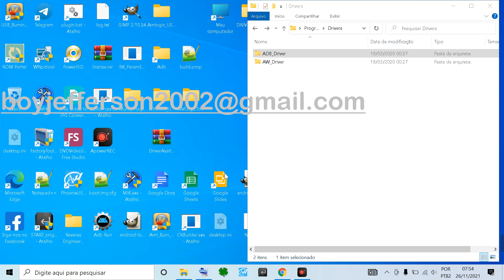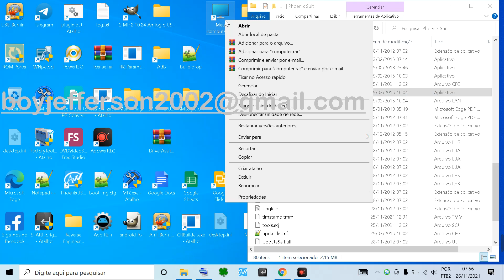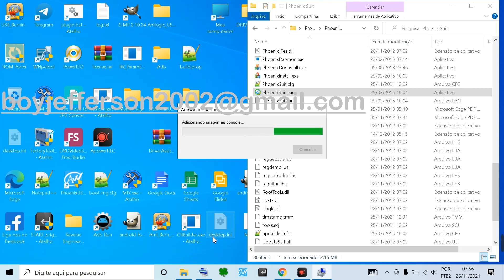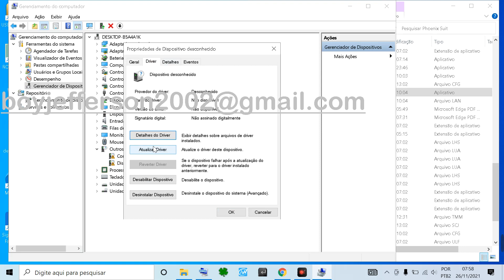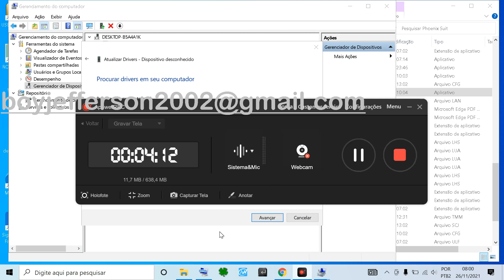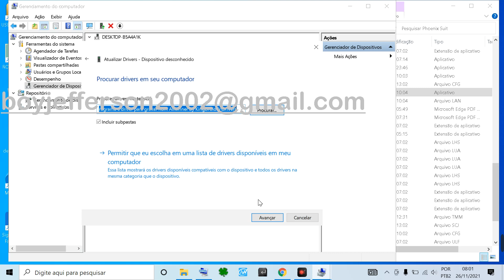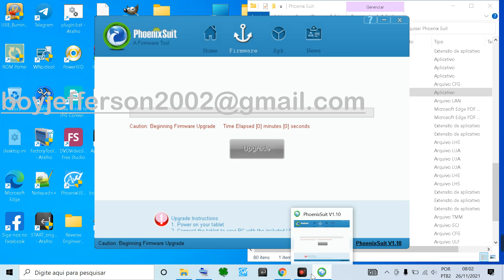Corrigir erro: 𝙩𝙫 𝙗𝙤𝙭 𝙖𝙡𝙡𝙬𝙞𝙣𝙣𝙚𝙧 𝙣ã𝙤 𝙧𝙚𝙘𝙤𝙣𝙝𝙚𝙘𝙚 𝙣𝙤 𝙋𝘾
Vídeo acima pertence a Jeferson Aparecido.

Os drive's usado no video foi do proprio programa PHOENIX SUIT.